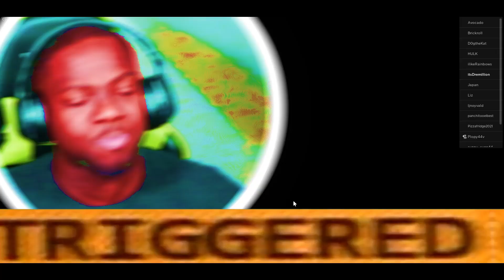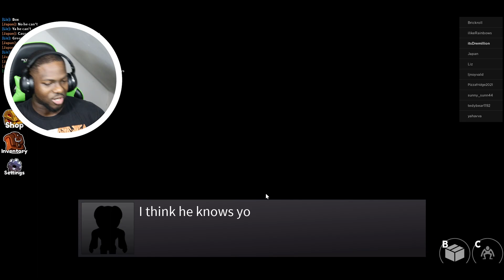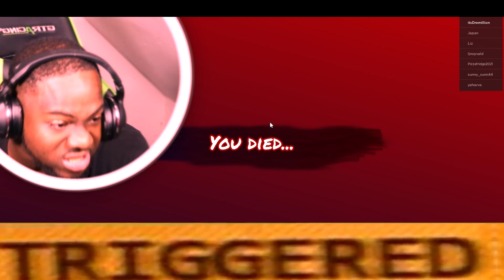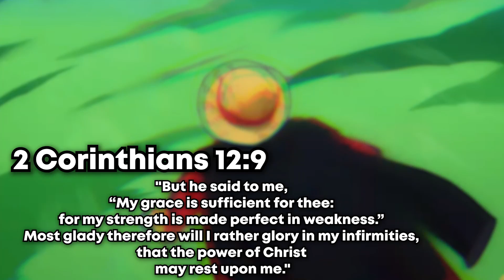WARNING: IF YOU SEE THESE MEN, GET AWAY FROM THEM (I won't though) | ROBLOX RAINBOW FRIENDS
Apparently, these creatures are supposed to be my FRIENDS?! OH HELL NAH! FREAK THAT! WE ARE GETTING OUT OF HERE!!!